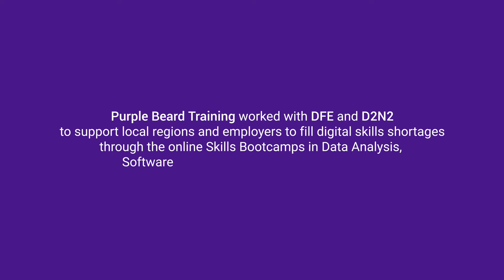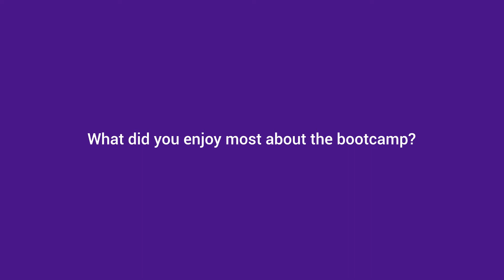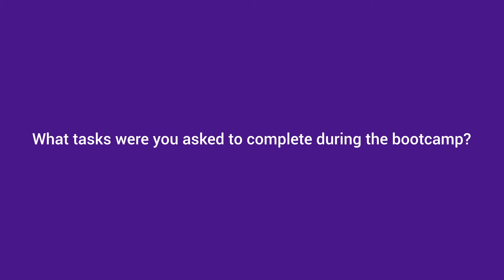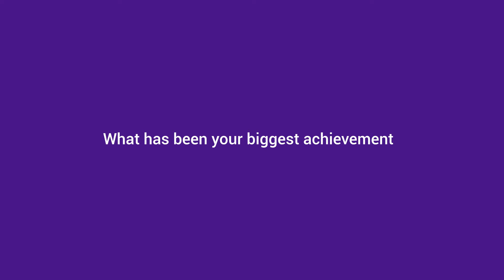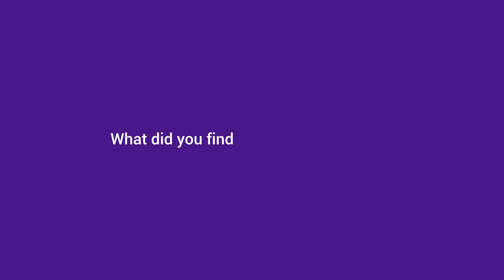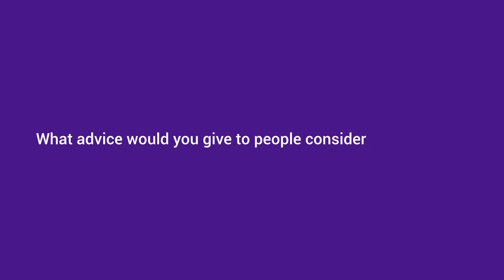Skills Bootcamps Testimonials︱Purple Beard Training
Skills Bootcamps are being developed by the Government as part of the Lifetime Skills Guarantee, in partnership with employers, providers and local authorities, to help people develop the skills that are in demand in their local area and get a better job.

Purple Beard Training delivered 12-week Bootcamps for Data Analysts, Software Testers and Software Developers Trainees.